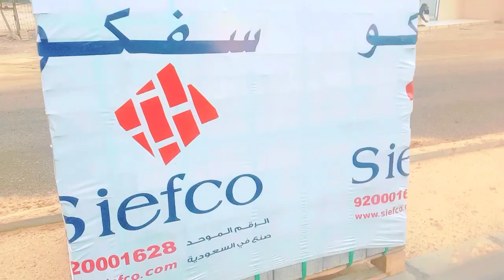tufani baresh aj baresh ki wajan se kam ki choti#nasirsolgi#vlog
howto#achank tufani baresh aj baresh ki wajan se kam ki choti#nasirsolgi#vlog#blog#tufani barish#saudiya
aj hmari baresh ki wjan se kam se choti hogai hy ye vedio bahot achi bani hy